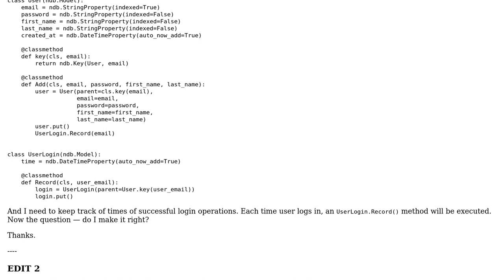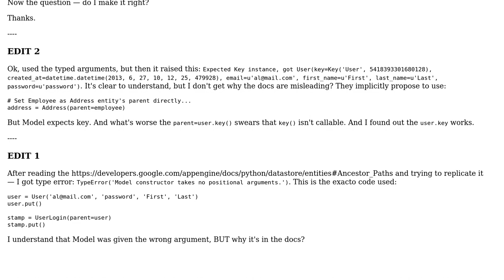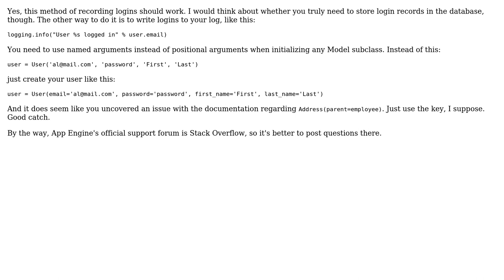Software Engineering: Nested entities in Google App Engine. Do I do it right?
With thanks & praise to God, and with thanks to the many people who have made this project possible! | Content (except music & images) licensed under CC BY-SA | Music | Images & others | With thanks to user Jamie Niemasik user Aleksandr Makov and the Stack Exchange Network Trademarks are property of their respective owners. You are responsible for your own actions.